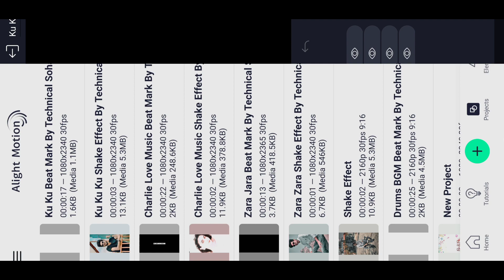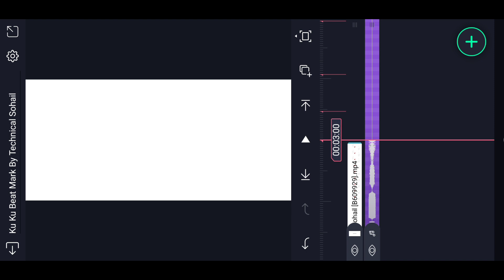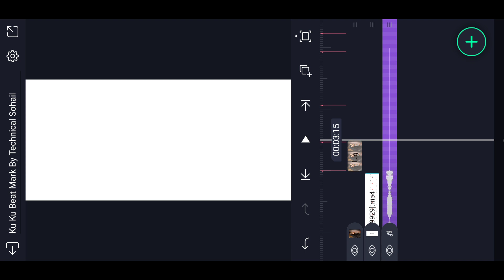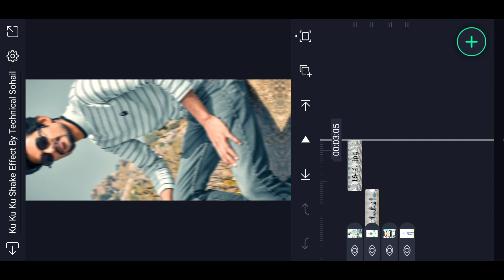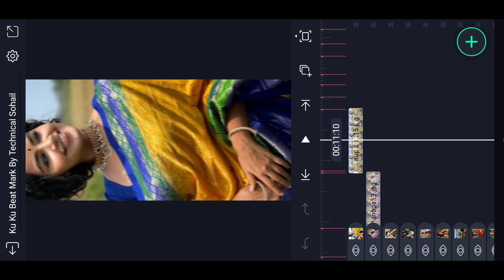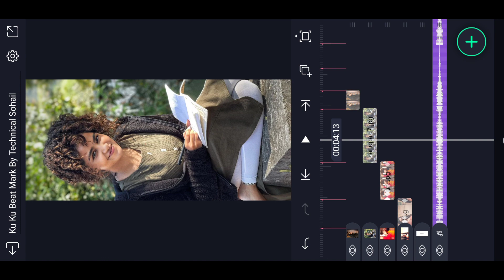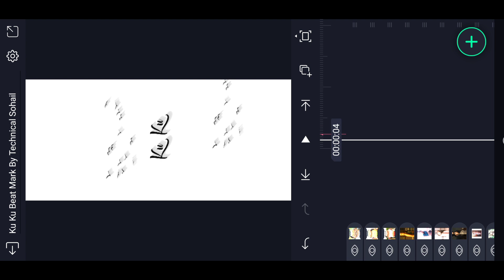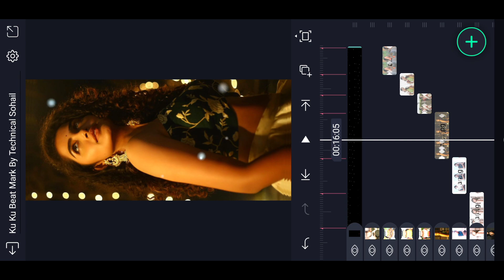Ku Ku Ku Ku Reels Editing 😂 | Trending Reels Editing | Instagram Viral Reels Tutorial | Most Viral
Ku Ku Ku Ku Reels Editing 😂 | Trending Reels Editing | Instagram Viral Reels Tutorial | Most Viral Video Editing

Best Tutorial 🔥

××× LINKS

*QUERIES SOLVED 🔥

1. Ku ku ku ku reels
2. Ku ku ku ku trending reels editing
3. Ku ku ku ku funny reels kaise banaye
4. Reels editing Instagram
5. Reels editing tutorial
6. Instagram viral reels photo editing
7. Instagram viral reels kaise banaye
8. Viral reels editing
9. Viral reels editing tutorial
10. Viral reels editing vn
11. Instagram funny reels editing
12. Technical Sohail Editing

Technical Sohail. 🔥